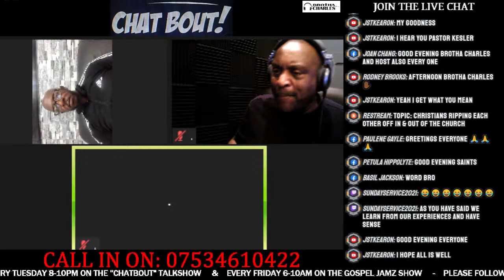THE CHATBOUT TALKSHOW - 02.04.24 - TOPIC: CHRISTIANS RIPPING EACH OTHER OFF IN & OUT OF THE CHURCH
& Call in LIVE on: 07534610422